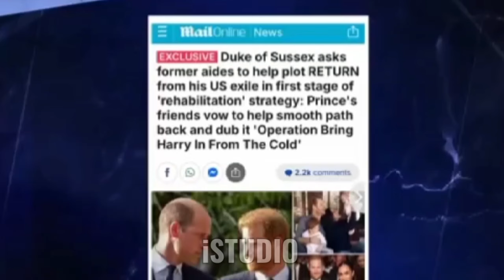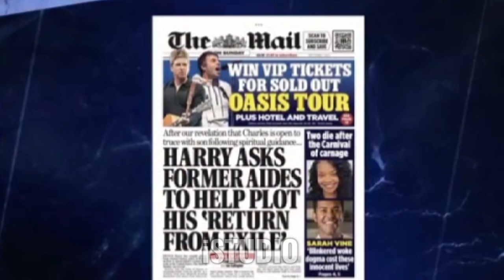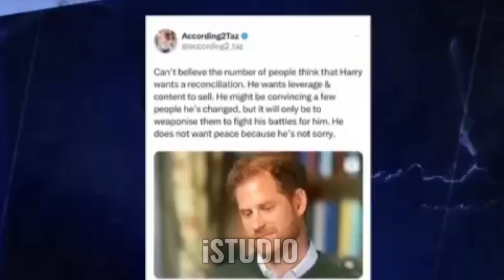Dan Wootton Drops TRUTH BOMB About Meghan Markle that will Leave You Stunned